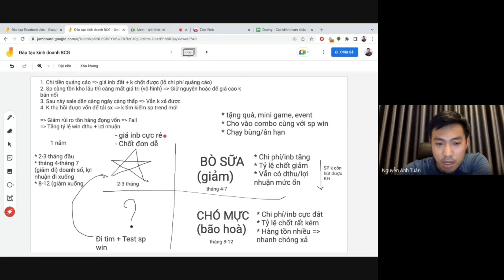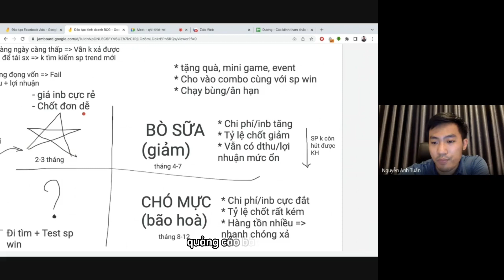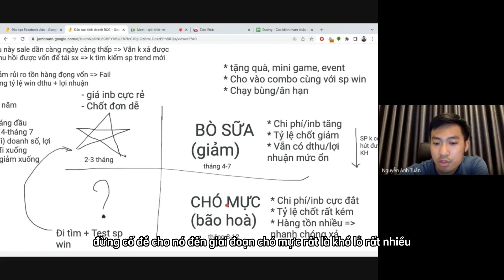Các giai đoạn trong vòng đời sản phẩm - Ma trận BCG | Nguyễn Anh Tuấn